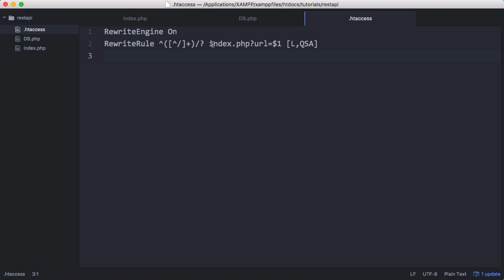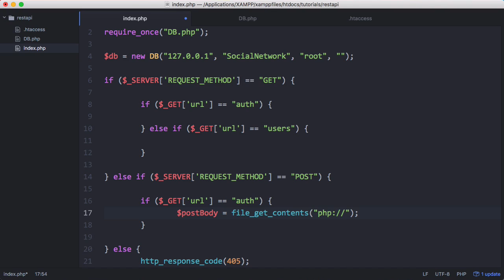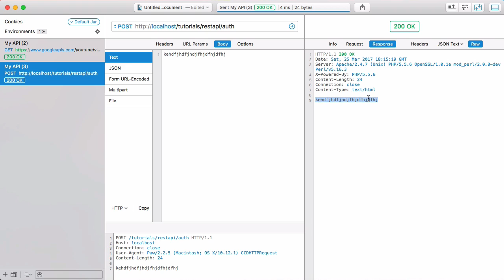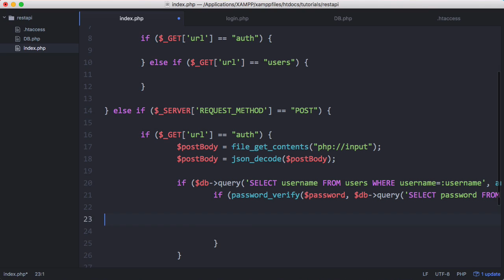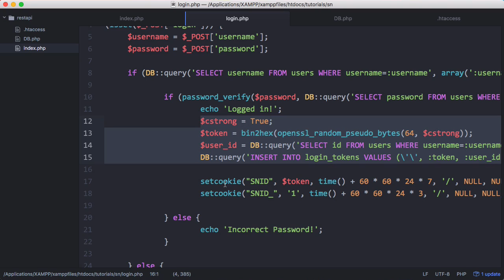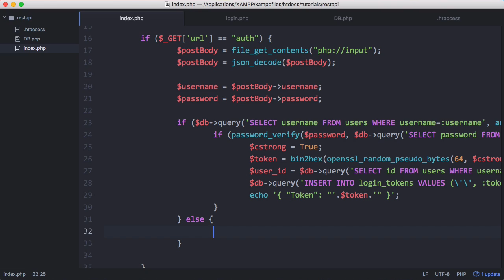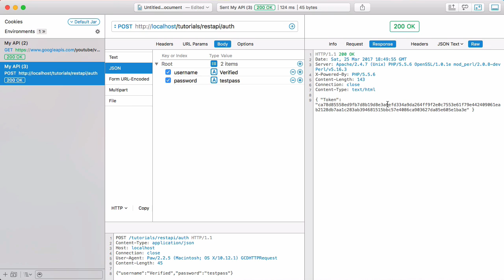Simple RESTful API - (2/3) - API Responses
In this video we'll be learning how to make our API accept JSON data as input from each request and how to send JSON data back to the client after processing the request.

Specifically, we'll be implementing our login system from the social network series using tokens in our API.